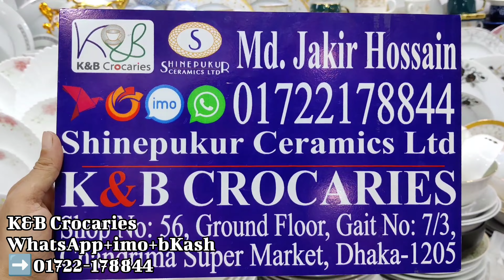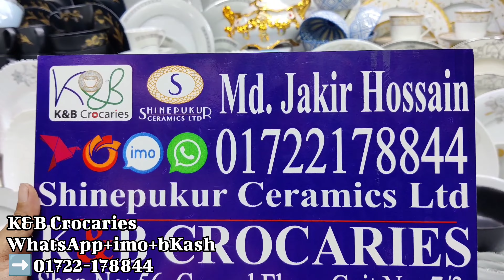জানুন,সিরামিক ও বাশের তৈরি মুভিং সার্ভিং বাটি,ভর্তা বাটি,কাপ সেট,স্পুন,স্পুন হোল্ডার ইত্যাদির দাম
আসসালামু আলাইকুম।।

Shop Name:K&B Crockeries
Shop No:56,Ground floor
Gait No:07
Chandrima Super Market, Dhaka-1205
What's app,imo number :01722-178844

ধন্যবাদ সবাইকে 🙏